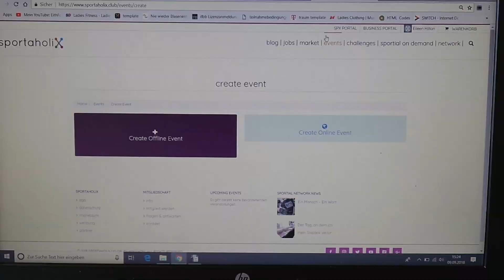sportaholix @ StartNext 2018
sportaholix starts next

Unterstütze sportaholix beim Ausbau unserer Fitness-Community. Sport & Fitness non-stop. Von Trainer*innen und Fitnessfans für dich.

events, events, events... wir kriegen nicht genug von euren Ideen und Inspirationen und wollen euch hierfür eine Plattform bieten, die Marketing & Ticketing in einem bietet. Erreiche mehr Teilnehmer, connecte dich mit Gleichgesinnten, erhalte Support bei der Umsetzung deiner Ideen.